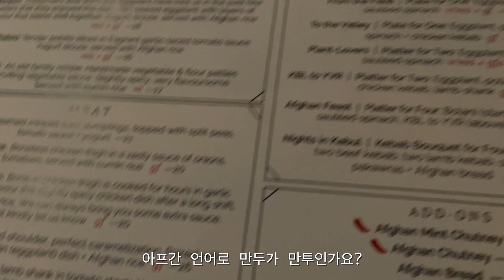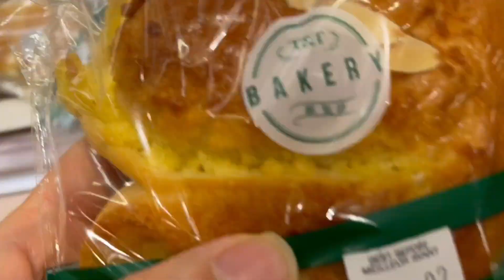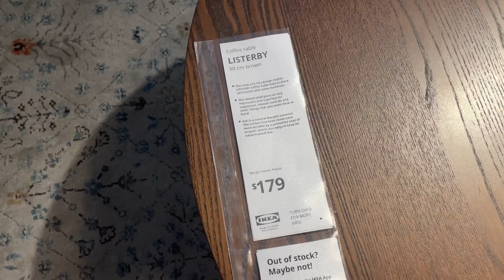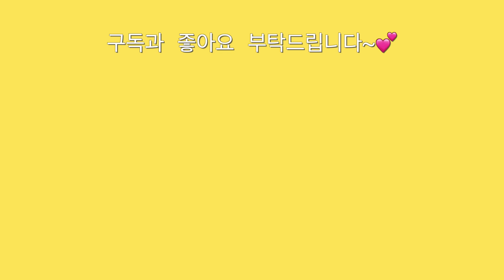밴쿠버브이로그 | 아기 스탠푸 로지와 보내는 일상 싸우스써리 맛집 아프간키친 아이키아 코스코 포케만들기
안녕하세요^^ 수지블러썸입니다
한 주 동안 잘 지내셨나요? 밴쿠버는 이번 겨울 유난히 눈이 많이 내리네요
저는 이번주도 로지와 함께 잠깐이지만 나가서 눈구경도 하고 만두도 만들어 먹었어요
그리고 싸우스 써리의 유명한 맛집중의 하나인 아프간키친이라는 레스토랑에 가서 아프간 음식도 즐겼답니다 전 여러나라 음식을 경험하는 걸 즐기다 보니 넘 맛있었어요
밴쿠버에 사시는 분들께 추천하고 싶네요  나중에 알고보니 OpenTable이란 곳에서 밴쿠버 맛집중 하나로 선정되었더라구요

그럼 이번 영상도 재미있게 시청해주시길 바래요^^
올 2022년도 여러분 모두 건강하고 행복한 한 해가 되시기를  바랍니다
다음 영상에서 다시 인사드릴께요
감사합니다💕